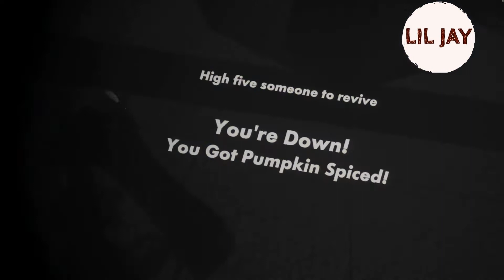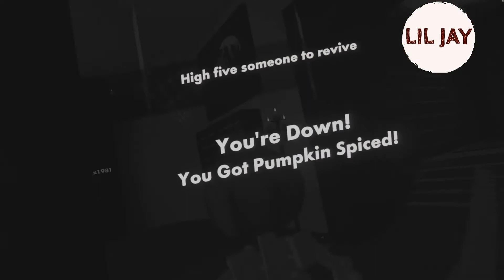Rec Room Crescendo of the Blood Moon BGG and Lil Jay gameplay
Will the duo survive in Rec room Crescendo of the Blood Moon or perish.